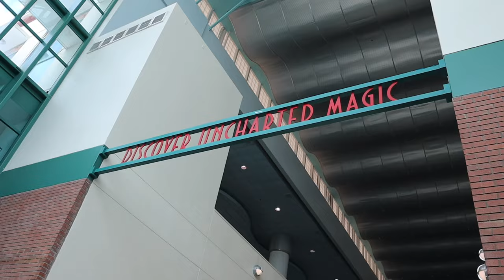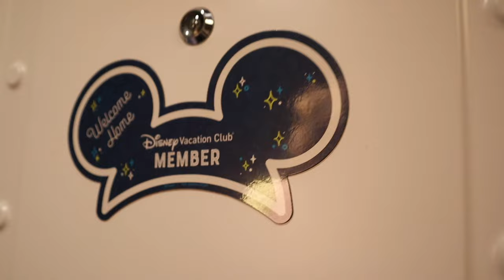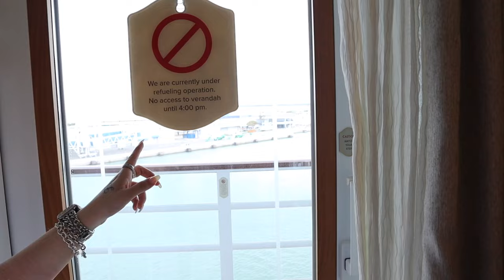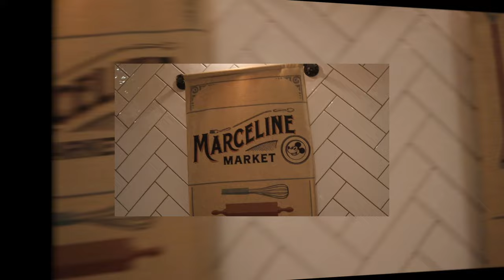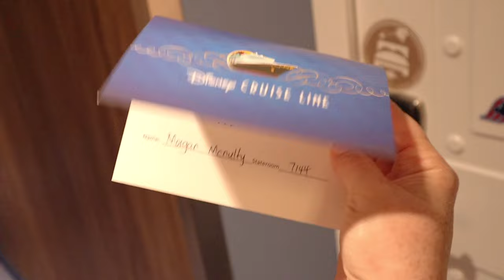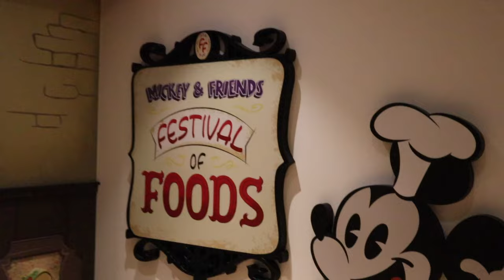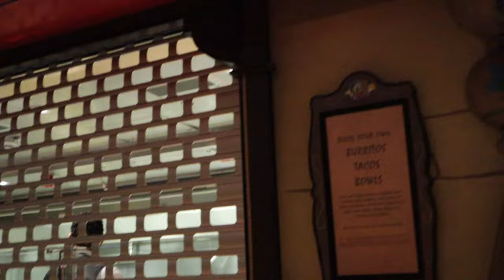DISNEY WISH VLOG BAHAMAS CASTAWAY CAY DISNEY CRUISE LINE FEBRUARY 2024